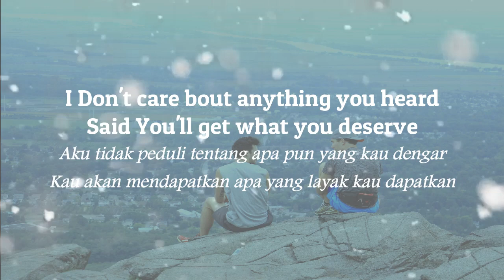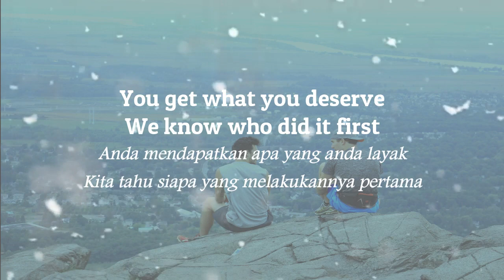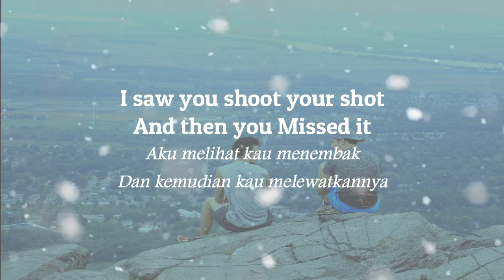Tyrone Laurent - Deserve (Feat. Jasiah) (Lirik Lagu Terjmahan)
- Judul : Deserve
- Penyanyi : Tyrone Laurent